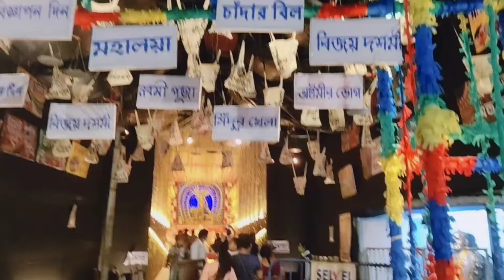ষষ্ঠী র দিন দেখা হল সেনডি সাহা র সাথে খুব ভালো লাগলো